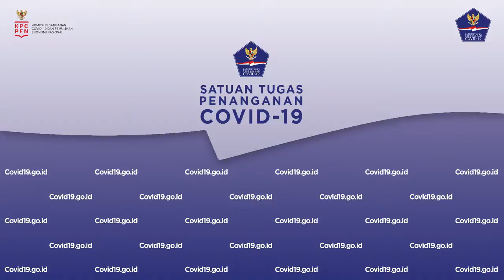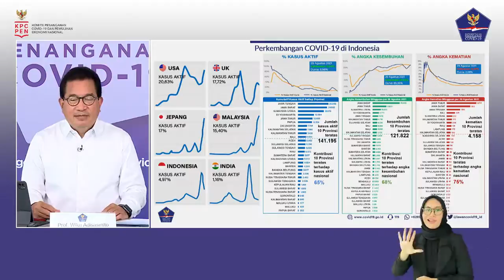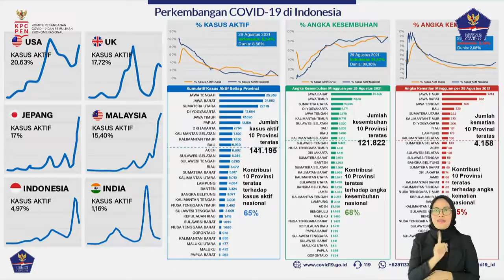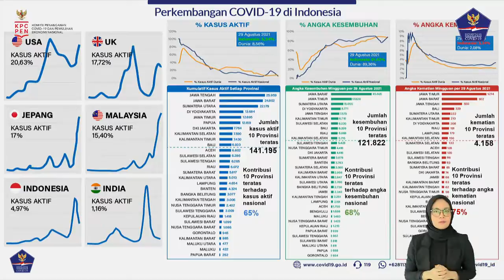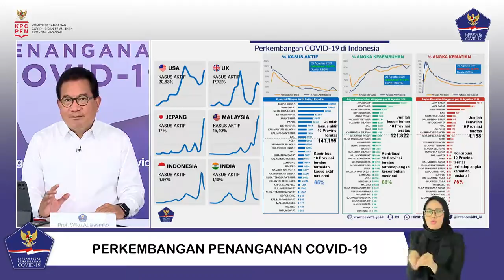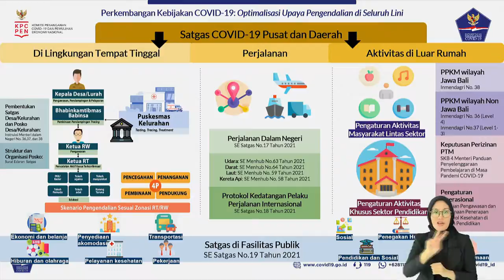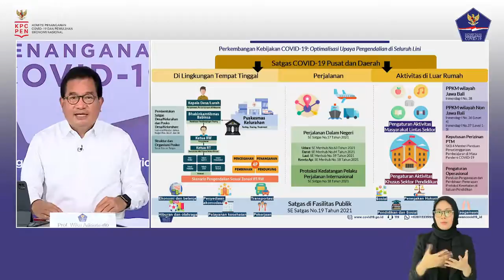Perkembangan Penanganan Covid-19 di Indonesia per 31 Agustus 2021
Halo SahabatTangguh.

Konferensi Pers dilaksanakan pada: Selasa, 31 Agustus 2021 pukul 17.00 WIB di Media Center, Graha BNPB – Jakarta secara LIVE ON TAPE dengan hak siar yang dapat dipakai untuk seluruh media.